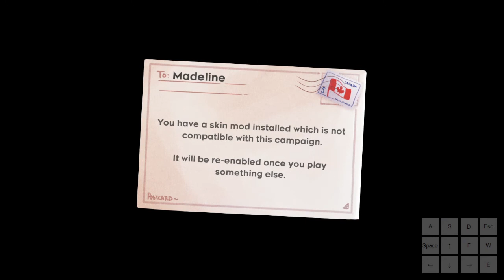Midway Contest 2022 - All Silver Berries, Golden Berries + Rainbow Berry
Silver Berries:
0:00 - Silent Wanderings
0:44 - How To Do Celeste Tech
3:07 - Farewell Fire
5:48 - Effete
7:27 - Drafty Daze
8:56 - Far Gone
11:18 - Ruby Mines
13:04 - Frozen Citadel (my map weheline)
14:57 - Cupid's Garden
17:06 - Rainbow Temple
19:14 - Ember Paradise
21:36 - A Resort .Bin
23:41 - Midnight Library
26:01 - Pristine Streams
29:28 - Overgrown Dungeon
32:22 - Mahogany Monastery
34:21 - Tardigrade Temple Too
36:52 - Unsaved Changes
38:53 - Rainbow Berry

Golden Berries:
39:17 - U+21CE
43:15 - Midway Trail

52:57 - Journal